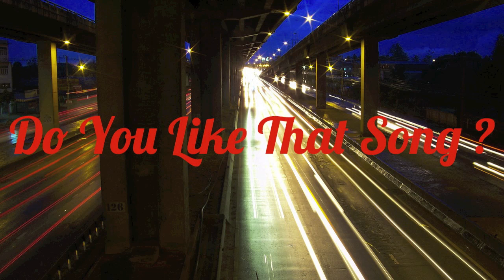Todd Terje - Spiral (Radio Mix)